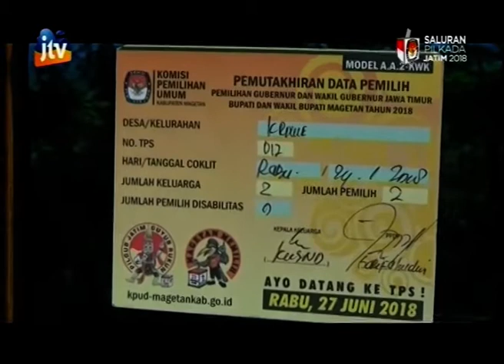Korban Tewas SPBU Brebek Ternyata Warga Magetan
Kebakaran di Stasiun Pengisian Bahan Bakar Umum (SPBU) di Berbek Sidoarjo, Kamis (8/3) pagi, masih meninggalkan duka mendalam bagi keluarga Kusno, di Dusun Bondot Desa Krowe Kecamatan Lembeyan Kabupaten Magetan.